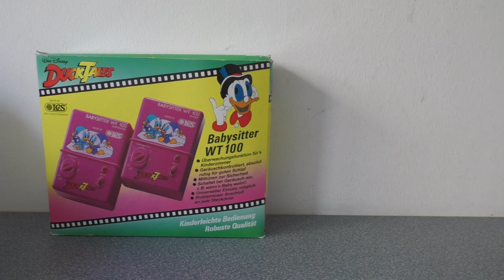Flohmarkt PICK UP's Oktober 2022 (Movie, Games) (SHORTREVIEW Re-View)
Viel Spaß ...

SHORTREVIEW